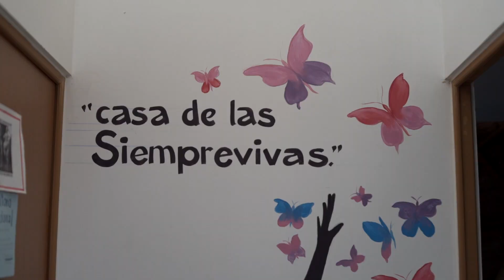⭕️ 14 CASAS DE LAS SIEMPREVIVAS PARA COMBATIR LA VIOLENCIA DE GÉNERO ⭕️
Somos la Alcaldía que más ha trabajado y luchado para disminuir las desigualdades de género en la CiudadDeMéxico. Contamos con 14 espacios especializados de atención a las mujeres llamados Casas de las Siemprevivas, donde se han proporcionado 32 mil 329 atenciones psicológicas y jurídicas.